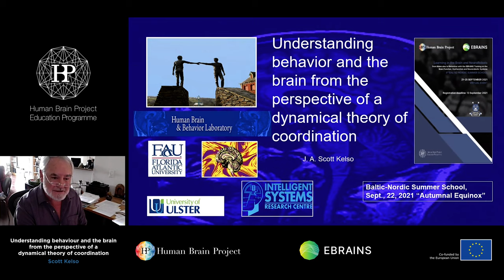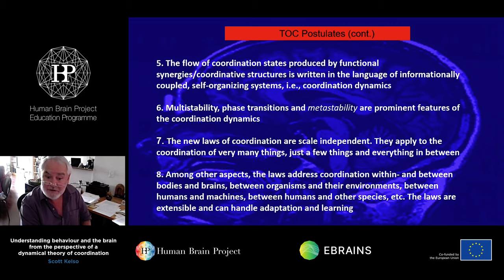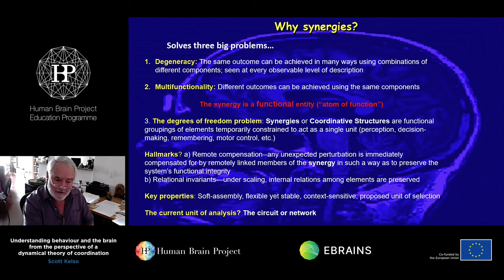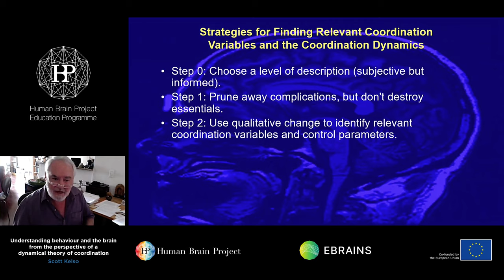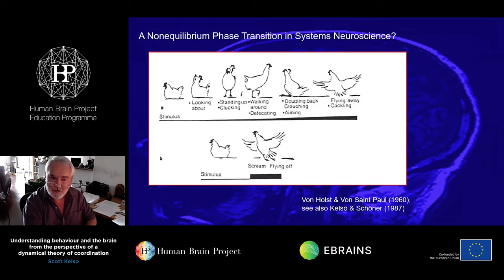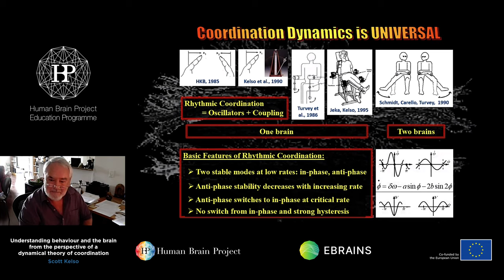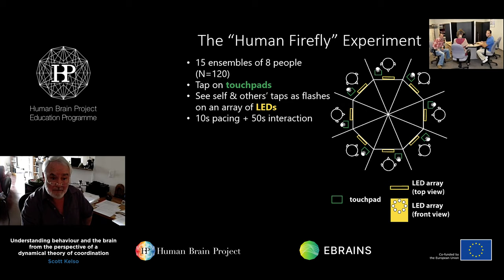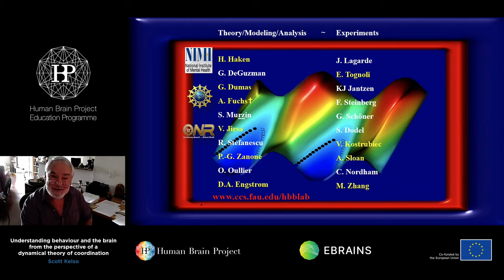Kelso Scott - Understanding behaviour and the brain from the perspective of a dynamical theory (...)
Understanding behaviour and the brain from the perspective of a dynamical theory of coordination
Speaker: Scott Kelso, Florida Atlantic University, USA

Learning in the Brain and NeuroRobots - from Molecules to Behaviour with the EBRAINS Training on the Brain Function, Dysfunction and Neurorobotic Systems
8th Baltic-Nordic Summer School
21–25 September 2021
Virtual Event

or visit:
humanbrainproject.eu/education